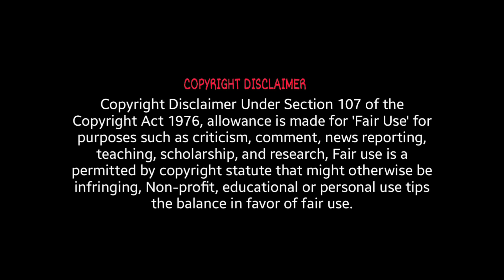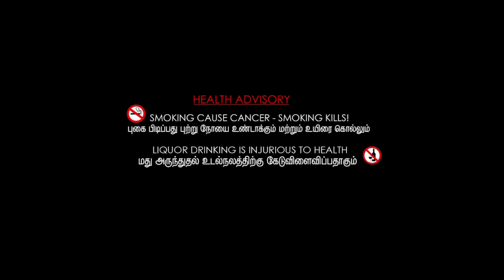Mad Max Fury Road Full Movie Review | Tom Hardy, Charlize Theron & Nicholas Hoult | Review & Facts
Movie Credits :
Directed by : George Miller
Written by : George Miller, Brendan McCarthy & Nico Lathouris
Produced by : Doug Mitchell, George Miller & PJ Voeten
Starring : Tom Hardy, Charlize Theron, Nicholas Hoult, Hugh Keays-Byrne & Rosie Huntington-Whiteley
Cinematography : John Seale
Edited by : Margaret Sixel
Production companies : Village Roadshow Pictures, Kennedy Miller Mitchell, RatPac-Dune Entertainment
Distributed by : Roadshow Entertainment (Australia) & Warner Bros. Pictures (International)